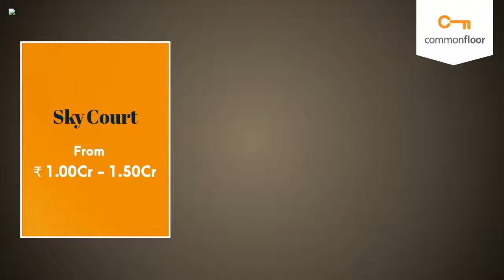Sky Court - Excel Stone Developers Pvt Ltd | Apartment in Bangalore | CommonFloor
Project Title Description - SKYCOURT denotes a majestic lifestyle, standing bold and tall next to Marathalli Outer Ring Road. The apartments are aesthetically designed as always, bringing innovative theme-based project encapsulates the distinctive spirit and discerning tastes of buyers who are committed to the world of art and action as an extension of their personal expression.

Builder Description - Excel Stone is a fast-growing infrastructure development company with significant presence in Real Estate and other civil construction and also fully integrated with an in-house team of qualified and experienced professionals. We are into developing townships, apartments, row houses and commercial & industrial infrastructure. Joint development ventures across Bangalore and other Indian cities like Hyderabad and Vijayawada. And management team ensures quality execution and timely delivery of every project.